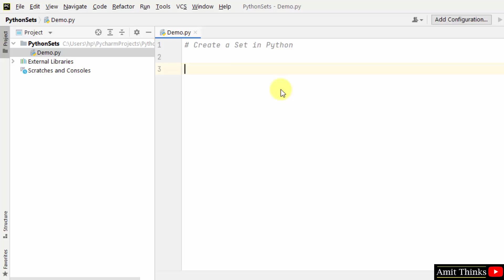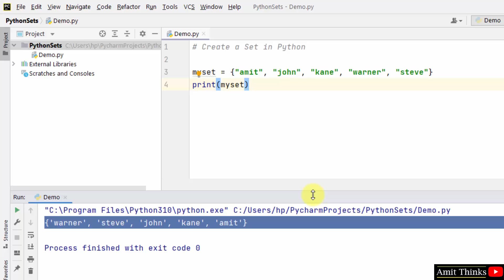How to create a Set in Python | Tutorial for Beginners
In this video, learn how to create a Set in Python. A Set is a collection in Python. To create a set, place the elements inside curly brackets, separated by comma.